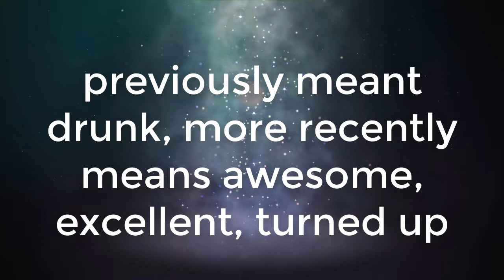Lit meaning - Definition of Lit